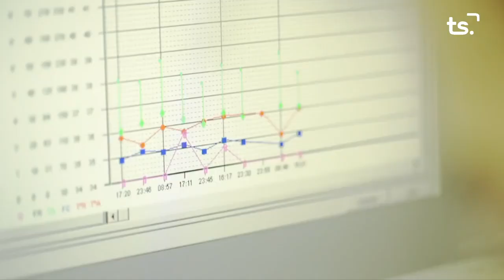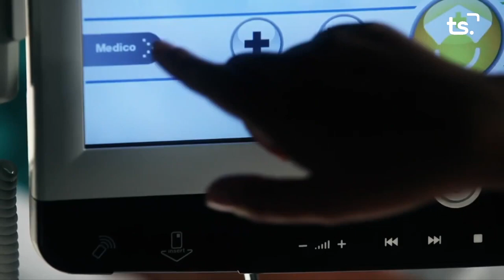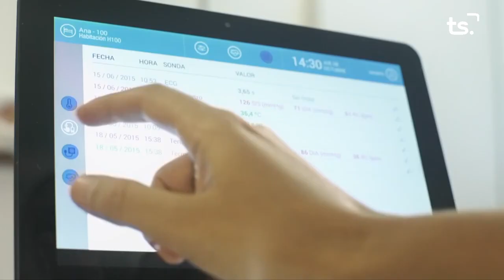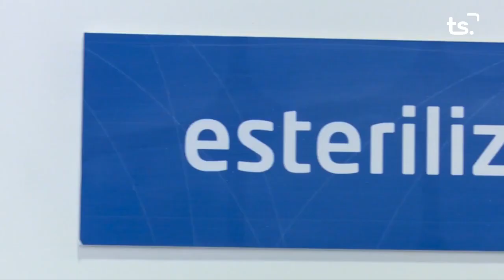BASKONIA - UPB GANDIA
Fase de ascenso a LEB Plata. Jornada 3º disputada el 14 de mayo de 2022. Resultado: Baskonia 68 - UPB Gandia 53.